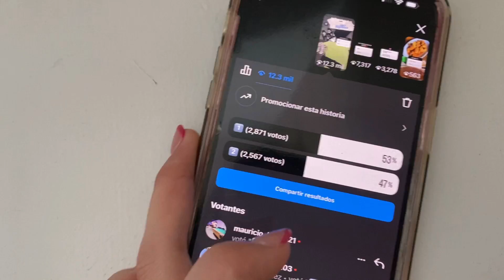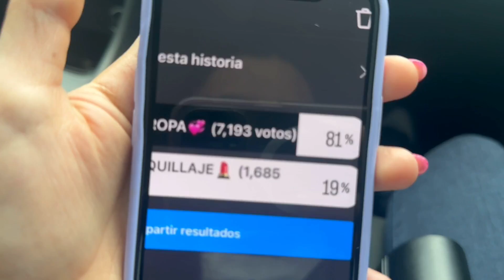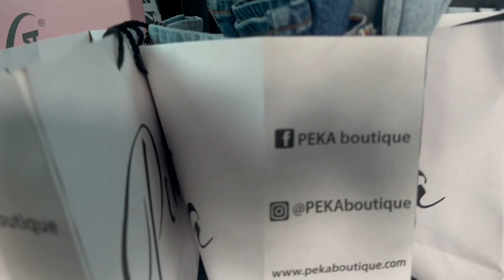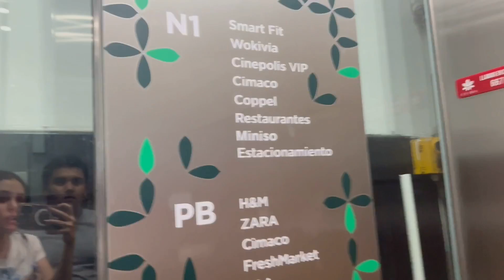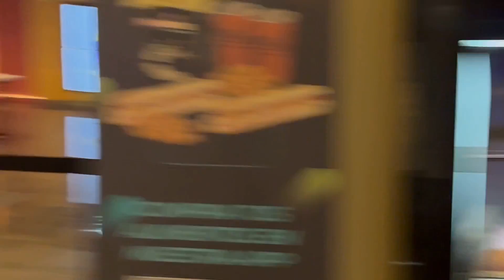MIS SEGUIDORES ELIGEN COMO SERA MI DÍA Y ASI FUE🥳💞/MAYVE CASTRO‼️